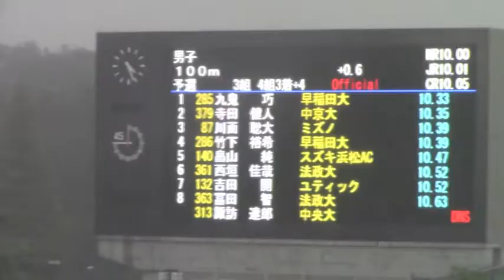2014日本陸上競技選手権 男子100m 予選3組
第98回日本陸上競技選手権 兼　第17回アジア競技大会（2014／仁川）代表選手選考競技会
2014.6.7 とうほう・みんなのスタジアム
（県営あづま陸上競技場）福島県福島市
風：+0.6
1着　九鬼　 巧 (早稲田大) 10.33 準決勝進出
2着　寺田　健人　(中京大) 10.35 準決勝進出
3着　川面　聡大　(ミズノ) 10.39 準決勝進出
4着　竹下　裕希　(早稲田大) 10.39 準決勝進出
5着　畠山　 純 (スズキ浜松AC) 10.47
6着　西垣　佳哉　(法政大) 10.52
7着　吉田　開 (ユティック) 10.52
8着　冨田　智 (法政大) 10.63